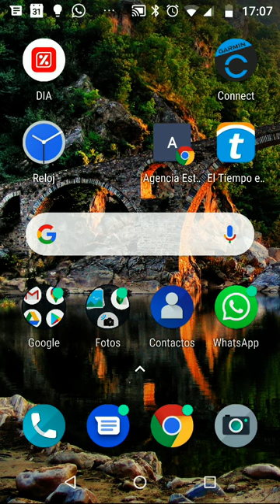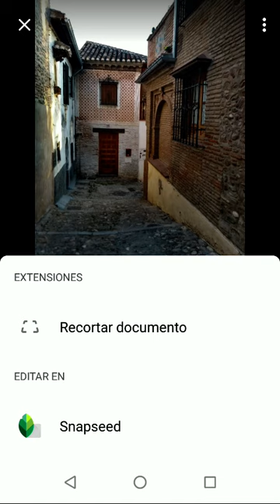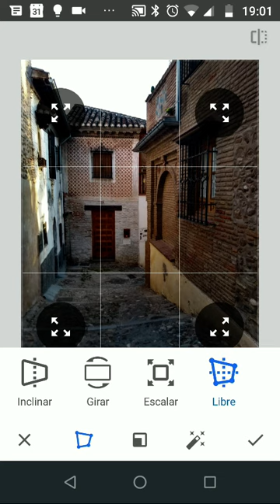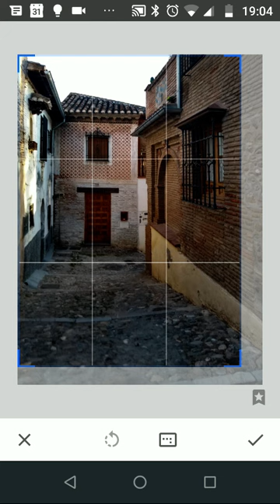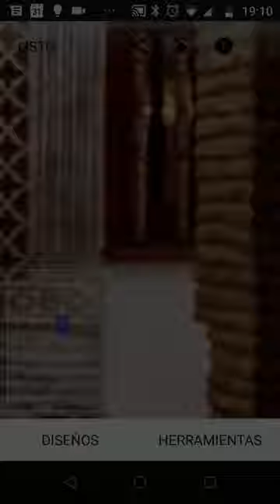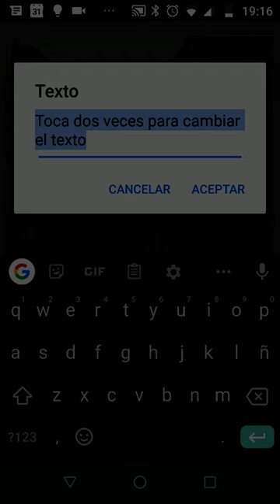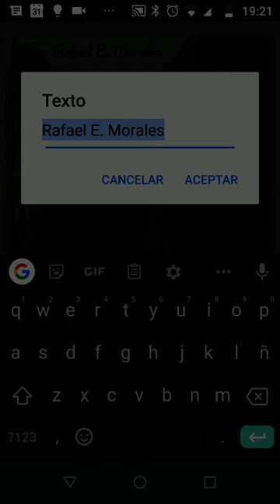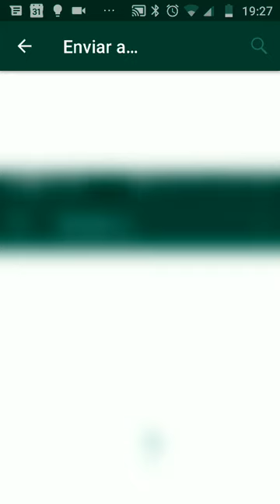Videotutorial 1de Snapseed (Girar, recortar, perspectiva, paisaje HDR y texto)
Videotutorial 1de Snapseed, siguiendo el flujo de trabajo y haciendo hincapié en las herramientas de  girar,   perspectiva, recortar, paisaje HDR y texto